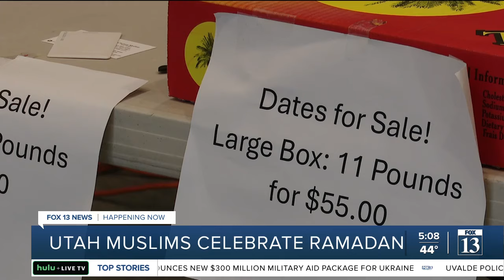War in Gaza casts long shadow over Ramadan in Utah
The holy month of Ramadan, considered one of the pillars of Islam, is now underway for Utah Muslims.